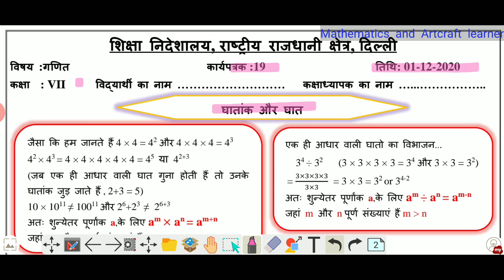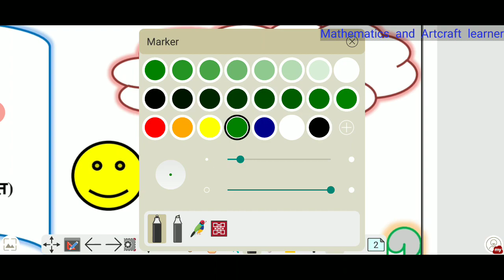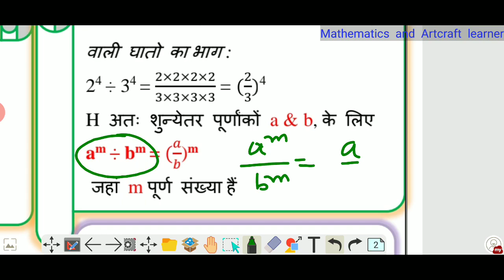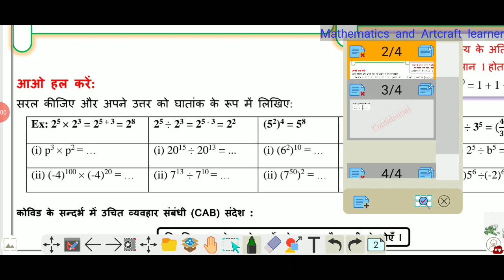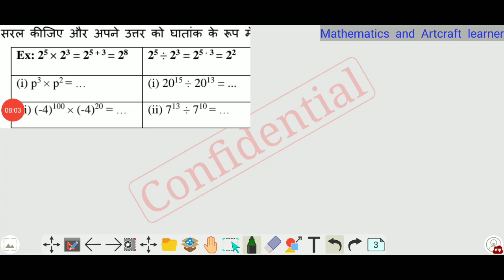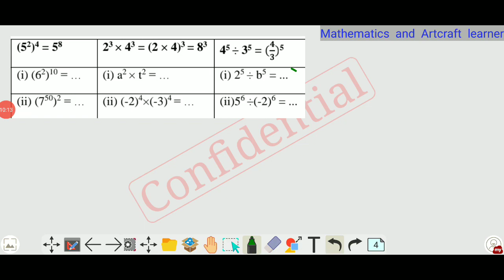Class 7 maths worksheet 19 in Hindi medium | 1 December | Doe Worksheet